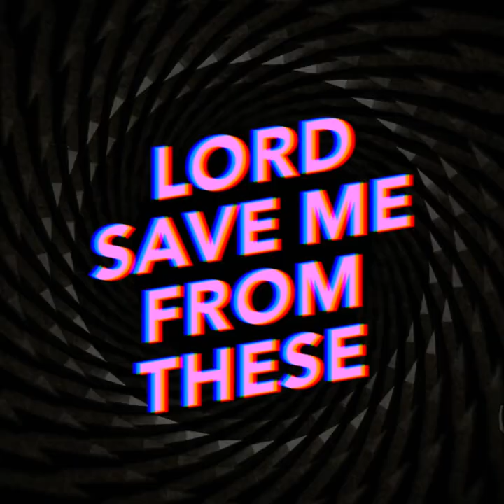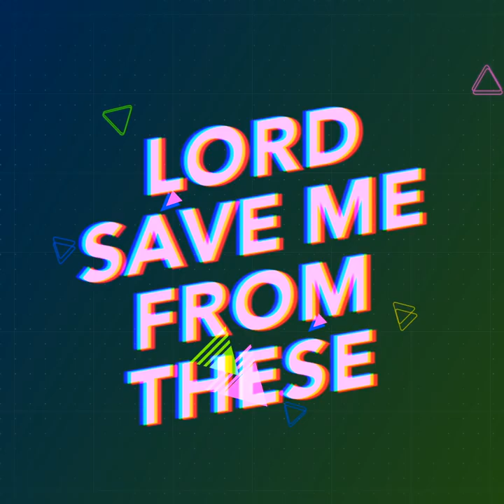GO [MV] - 1KYNE & Won Jang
"GO"